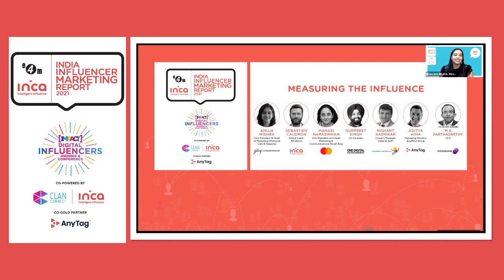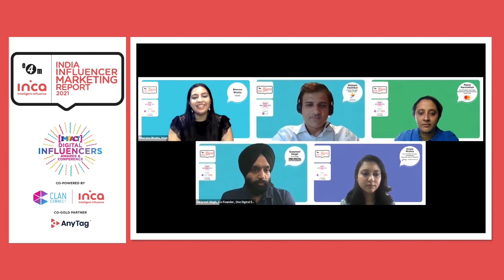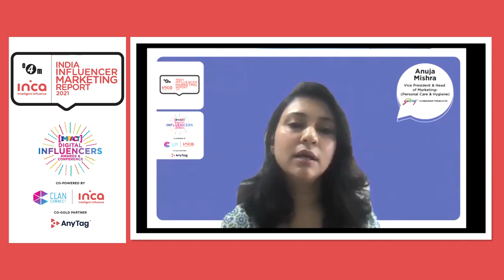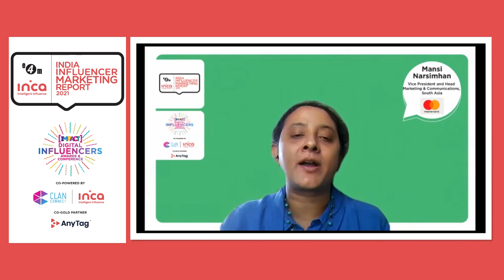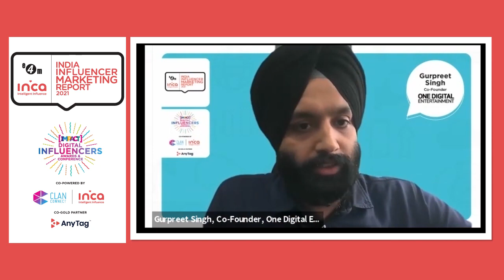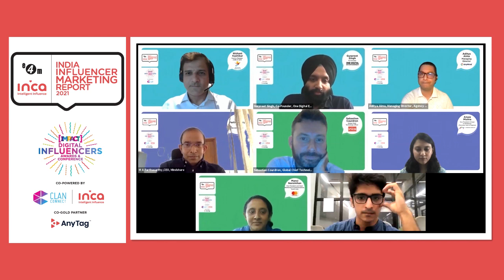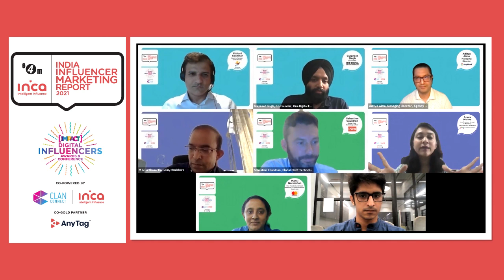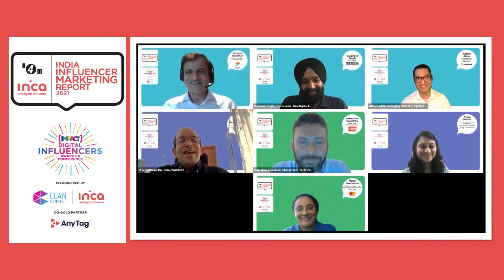MEASURING THE INFLUENCE (Optimising Influencer Marketing ROI with Data & Analytics)